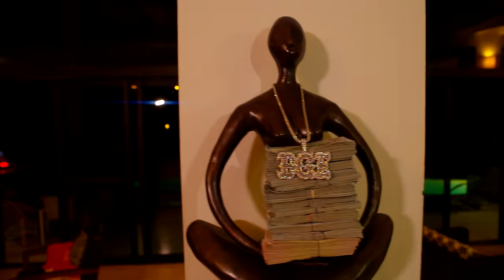Moneybagg Yo - A Gangsta's Pain (Official Music Video)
Lyrics:
Ran into some dead ends
Rerouted made away
Tennis chain, ring, watch
Light booming ice today
Street nigga from the M
That’s where you gotta keep a K
It don’t matter, Killers killing killers
Ain’t nobody safe, bullets don’t discriminate
Just had to remind you
No matter how you try to dodge
The bullshit it come find you
Tryna put me in the middle
Cause my night robbed you
Told you not to fuck with him
But you act like you had to

Pink slips, 8 whips ain’t none of them rented
Bitch I’m having money now
So talk to me different
Run the hunnids through the money counter
Before we deposit it
Life good, bitch bad, everything exotic
I’m cool with waiting a lil longer
For something I deserve
The streets ain’t for everybody
Thats why they made the curb
Be clumsy talking bout Elo
I’m tripping over words
It was Super Bowl night
When he ain’t make serve

Have you ever got that phone call
That made ya heart drop
Problems every time you turn around
You live a hard knock
Free my niggas, if the feds come
I’m picking up a box
Number switches on the glizzy
It came with the boss tho
I went back to wear I grew up and
I bought the residence
They come for me but I can’t let them get me
Out my element
It’s easy building up a name but
Can you keep it relevant
Play on my name
You see more choppas than veterans homie

And I said what I said won’t beat around the bush
Paint yo block my favorite color red
Now you a pound of Kush
I could put my hands in my pocket
Errbody wit me pulling
These Cartier’s around me
Other days when I was overlooked
Fuck up after fuck up day by day
Now I’m having my way
Reason you can’t get yo own steak
Cuz you keep watching my plate
I been laying low
playing slow
stacking my change
Made it through the rain
Can you feel a Gangsta pain
That’s why they made the curb
Rerouted made away

Music video by Moneybagg Yo performing A Gangsta’s Pain.